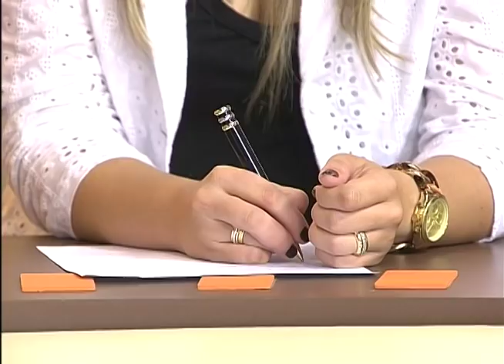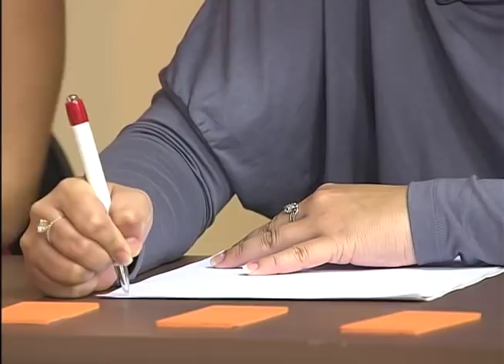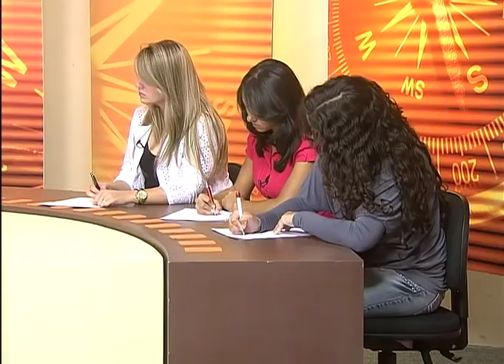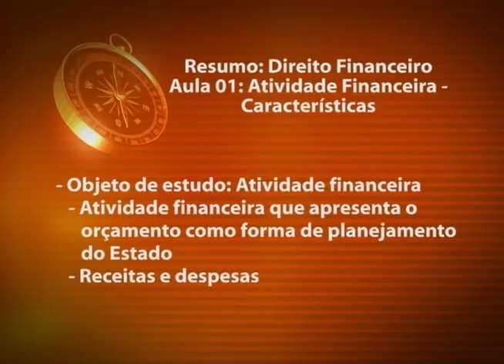Direito Financeiro - aula 1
Confira no Saber Direito Aula desta semana, o curso de Direito Financeiro ministrado pelo procurador federal e professor Irapuã Beltrão. "No curso de Direito Financeiro apresentamos os principais temas e conceitos da matéria, com a fixação dos seus caracteres básicos a partir da atividade financeira, passando pelos conceitos do orçamento, das receitas públicas e das despesas", esclarece o professor Irapuã Beltrão.                                                                                                                   Na primeira aula, uma abordagem do conceito e objeto do estudo do Direito Financeiro. E ainda, suas características e princípios básicos de funcionamento. Na segunda aula, serão identificadas as fontes materiais e formais do Direito Financeiro, com o papel da Constituição e o campo definido pela lei complementar e da lei ordinária.                                                                                                                   Como elemento central da estrutura financeira, é abordado o orçamento público, seu conceito, características, princípios e normas constitucionais de elaboração da lei de orçamento,destaque da terceira aula. A penúltima aula investiga a receita pública, o conceito, espécies e classificações. Além disto, veremos as fases de instituição, previsão e arrecadação das mesmas.                                                                                                           Por fim, será abordado o tema das despesas públicas, conceito, classificações e fases de sua realização. Igualmente, serão vistos os requisitos para a realização das ações governamentais, incluindo as de longo prazo, especialmente a despesa de pessoal, com seu disciplinamento constitucional e regulamentação pela Lei de Responsabilidade Fiscal.